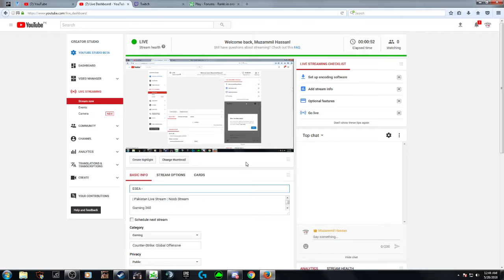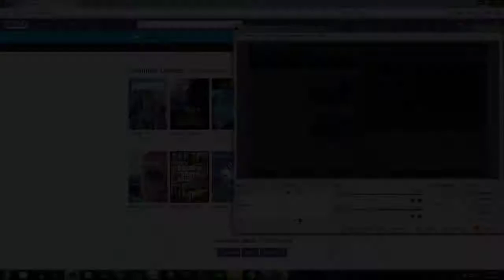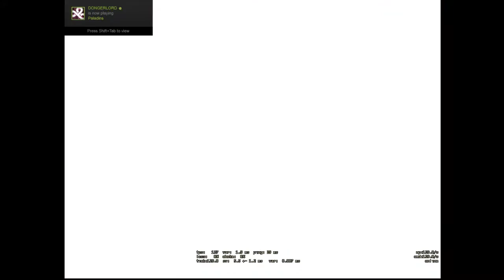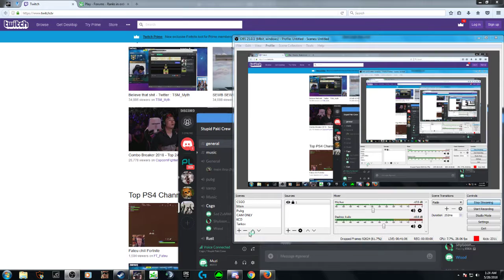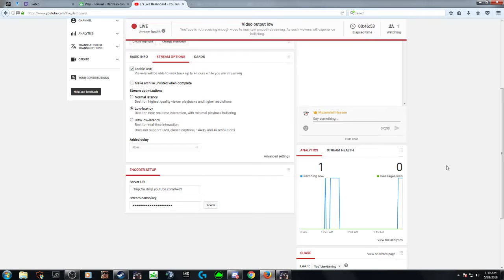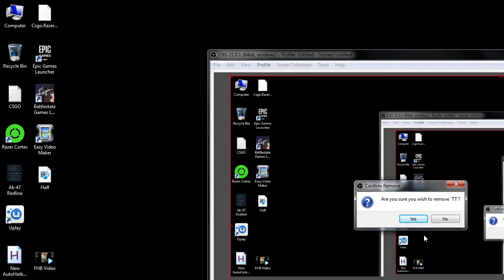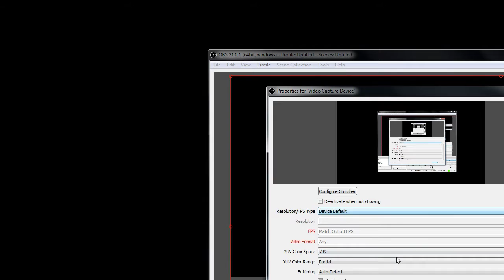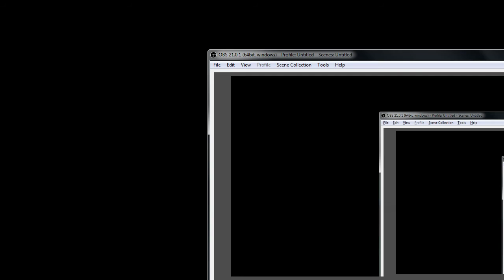Escape From Tarkov Bullcrap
| Pakistan Live Stream | Noob Stream

Gaming 360

Please Give your opinion and reviews about the Quality of the Stream. Positive Comments are appreciated and will be of Great Help. Rest of You, FUCK OFF!

Cheers Boiz